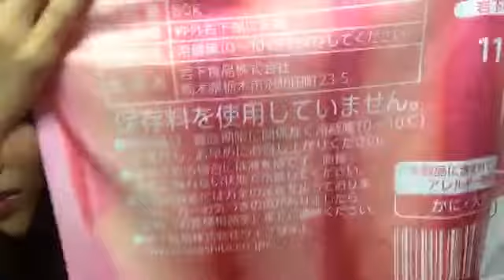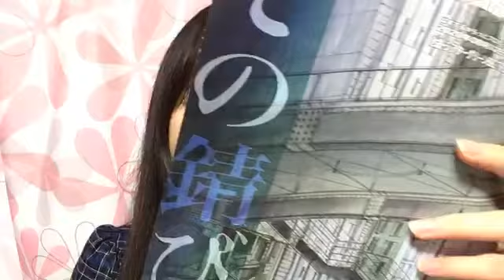南波 碧 SHOWROOM 200807